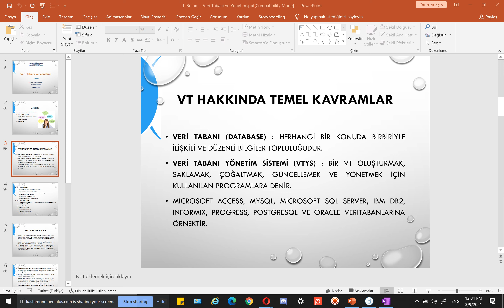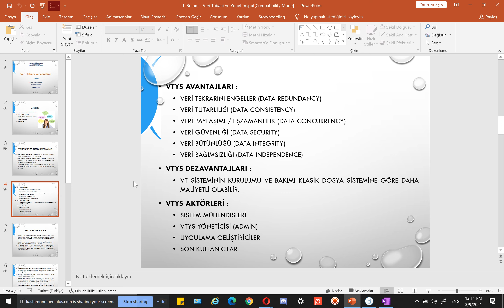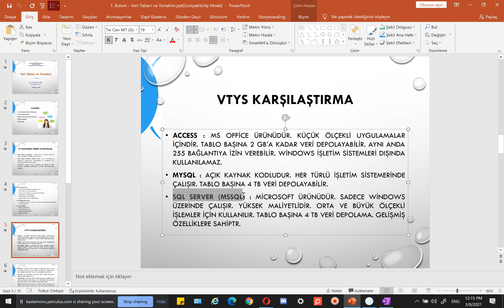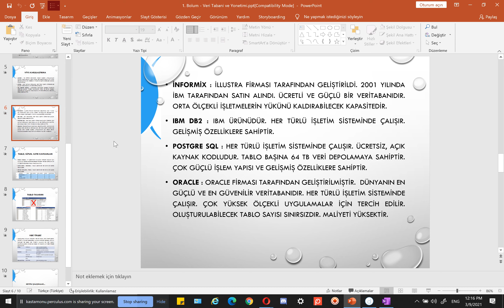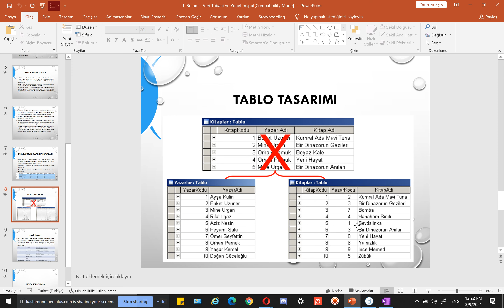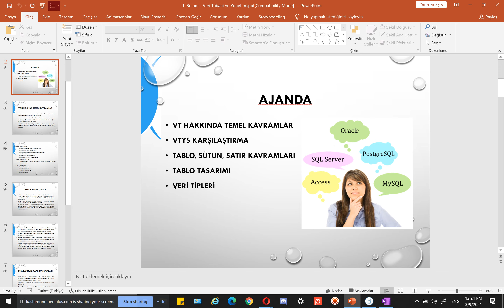Veri Tabanı ve Yönetimi - Temel Kavramlar